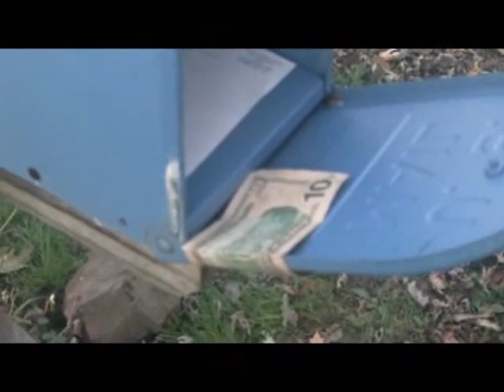Unlucky Mornings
He suffers from bad luck. He cant even get his mail from his mailbox without something going wrong...

(The intro to a short film I am working on)